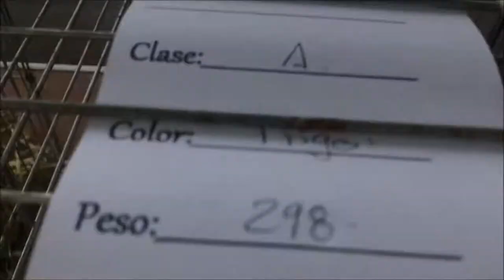gallina kikiriki trigo clase a